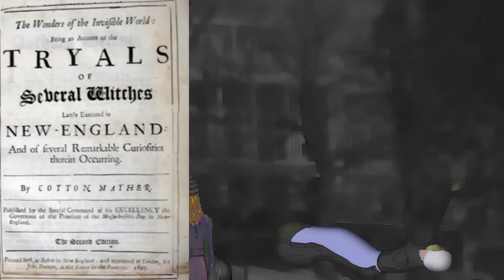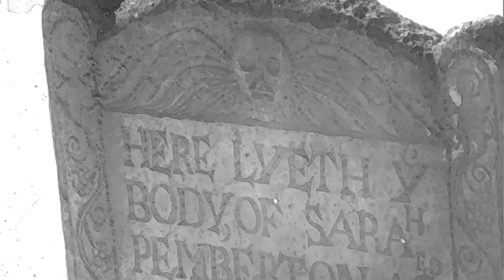Trailer for First Night: being a ghost story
Trailer for the novel, First Night: being a ghost story, by Tom Weston.

Alexandra O'Rourke, aged 16, is not a happy camper. It's New Year's Eve. She should be partying in San Diego with her friends, but instead she is stuck in Boston, with just her younger sister, Jackie, for company. As if that wasn't bad enough, she is being haunted by Sarah, the ghost of a seventeenth century Puritan. Oh, and there is the small matter of the charge of witchcraft to be sorted out.

Armed only with big shiny buttons and a helping of Boston Cream Pie, the sisters set out to restore the Natural Order. Can Alex solve the mystery of the Devil's Book? Can Jackie help Sarah beat the sorcery rap? And can they do it before the fireworks display at midnight? Because this is First Night -- and this is an Alex and Jackie Adventure.